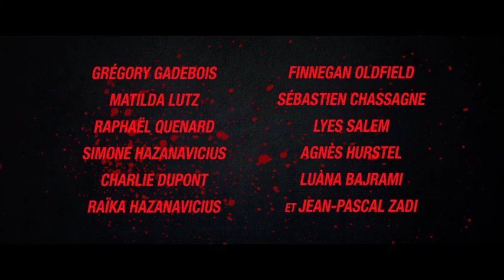COUPEZ ! / BANDE ANNONCE TEASER 1 / Bérénice Bejo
Un tournage de film de zombies dans un bâtiment désaffecté. Entre techniciens blasés et acteurs pas vraiment concernés, seul le réalisateur semble investi de l’énergie nécessaire pour donner vie à un énième film d'horreur à petit budget. L’irruption d’authentiques morts-vivants va perturber le tournage…

avec Romain Duris et Bérénice Béjo